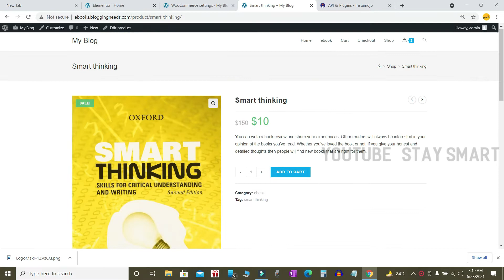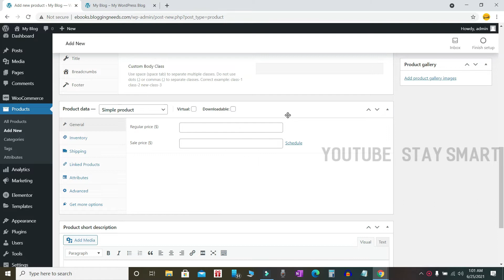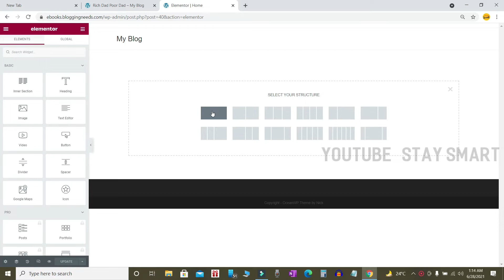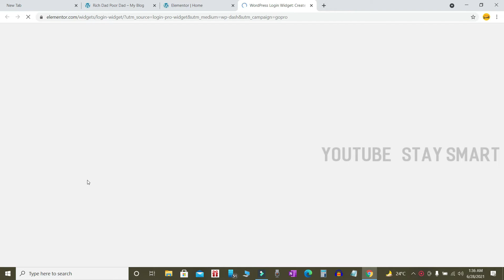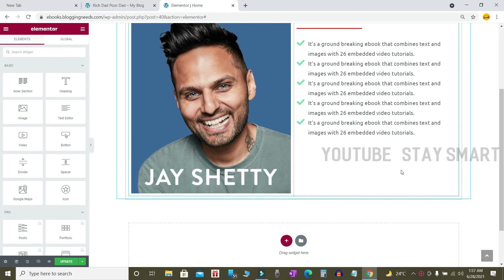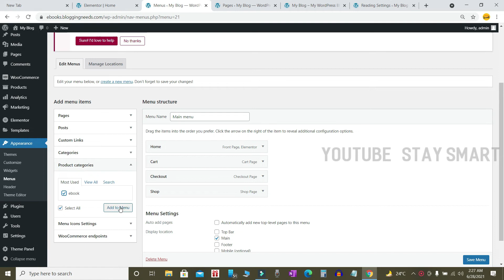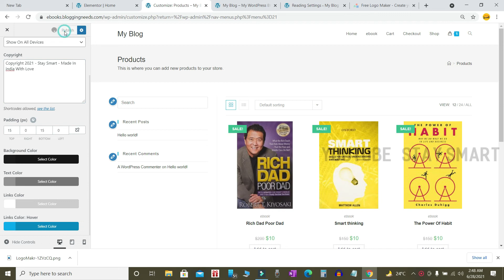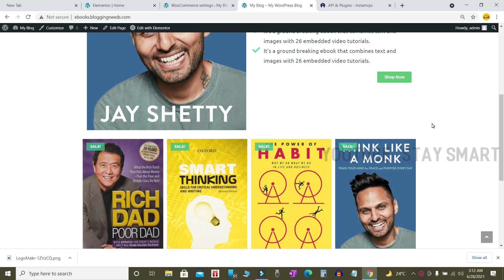How to Make a Digital Products Website - Create and Sell any Digital Product Easily - 2021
Make a digital products website with WordPress and sell any digital product like eBooks, software, audio files, Website Themes, WordPress Plugins, etc., and accept online payments.
This video tutorial teaches you everything about making a digital downloads website using WordPress and the WooCommerce plugin.
And you do not need to hire any professional web developer to build such a digital product website.
I have explained a very simple yet powerful mechanism to sell digital products on your website.

Agar Ap Yearly Hosting Nahi Lesakte  ?? Bahot Mehngi Hai ??
But WordPress Par Apni Website Banana Chahte Ho ??
Don't Worry !! Ap Monthly Hosting Bhi Lesakte ho !!
Sirf 99 Rupees Me Jee Haan Bilkul  Sahi Suna Apne !!

Mere Bhi Kafi Websites isipar Host Hai

Mic I Used For This Video

Best Cheap And Best Collar Mic i Use

Best Gorillapod I use

Professional Mic I Use

Hi, Guys, This is Salman
I am Blogger. An SEO expert
with 3 Years experience and digital Marketer 🛒 And Content Creator On Social Media.